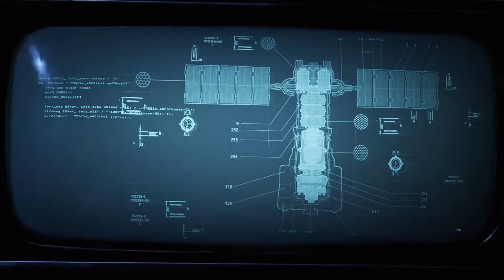GEARS 5 ACT 1 CHAPTER 2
KAIT GETS STRANGE VISIONS AND MARCUS MAY KNOW ABOUT IT, SO KAIT GOES GOES TO FIND WANT WERE THE VISIONS MEANT AND WHY HER. TO UNCOVER THE LOCUST PAST MARCUS SENDS KAIT TO THE NEW HOPE, WHERE SHE WILL FIND THE NASTY TRUTH.